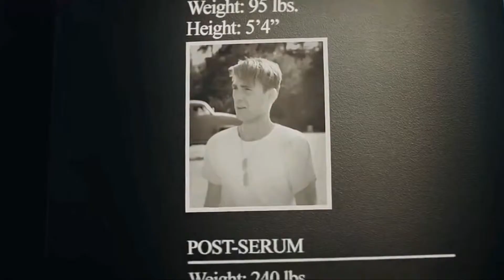The Avengers I'm Already Home +Endgame